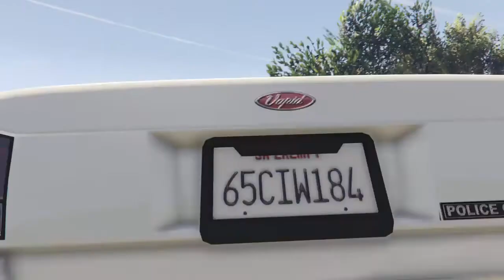LSPDS EP.164 "Dylan Is Got That Friend" HD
Hello everyone! I Am The Head Of The LSPDS Crew & I These Are My Patrol Videos That I Upload Weekly. I Also Upload Videos Of Code 3 Or Code 2 Emergency Vehicles As Well As Traffic Stops.
Interested In Joining? We Are A PlayStation 4™ Crew & Are Always Accepting Applications. Fill One Out On Our Website Today At: